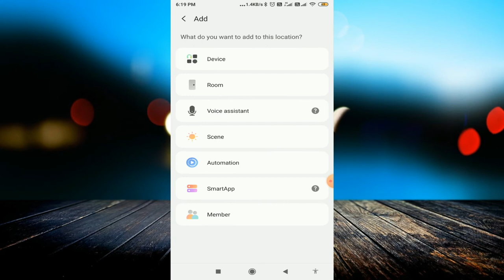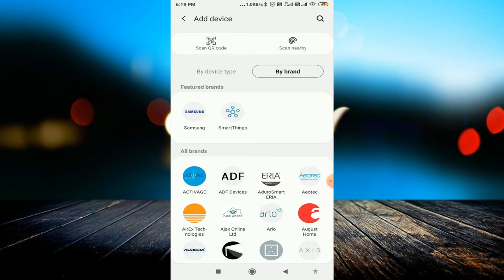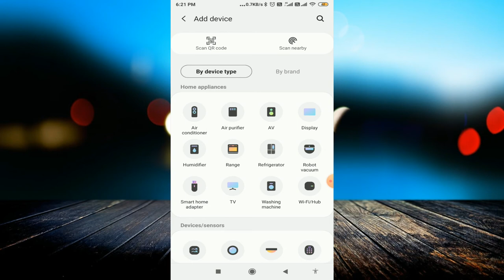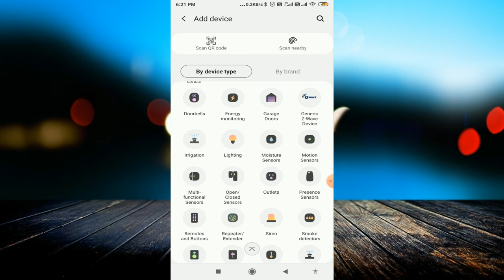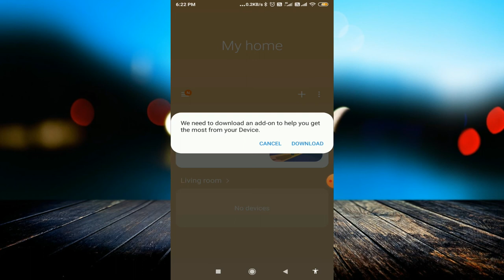(Hindi) How to control Samsung smart TV, Refrigerator, A.C. with your phone using SmartThings app.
linked site.